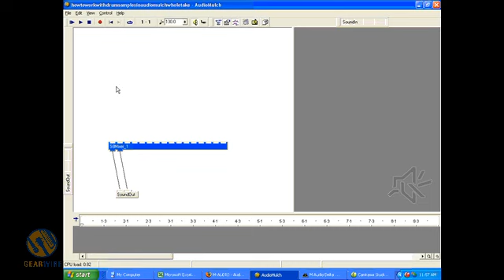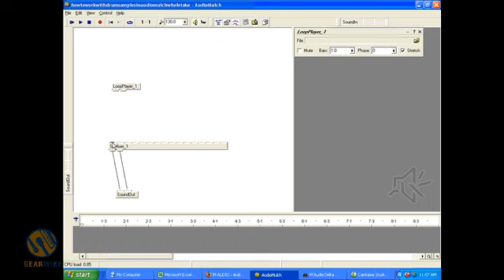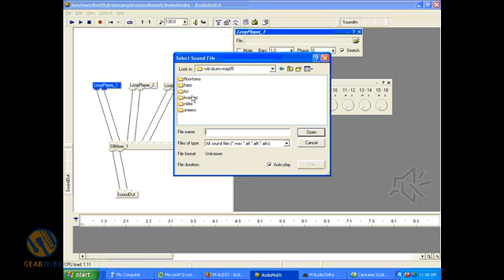Part I Of A Series On Working With Drum Samples In Audiomulch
In part I of a four-part series, we check out how to use Audiomulch on real drum samples - one way to do it, anyway.  We start with real drum samples and work our way to a bent beat using Audiomulch's super-flexible interface.  Watch the Audiomulch section at Gearwire for more on this cool application.